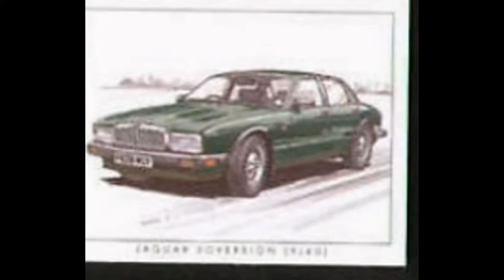JAGUAR XJ40 1986 MODEL VIEW IN ALL ANGLES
THIS VIDEO SHOWS JAGUAR  XJ40 1986 MODEL VIEW IN ALL ANGLES